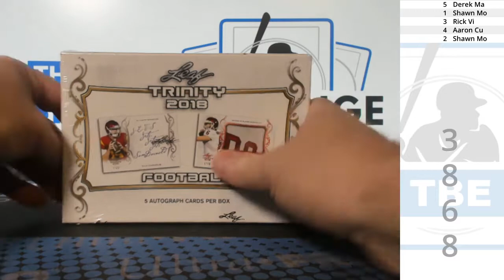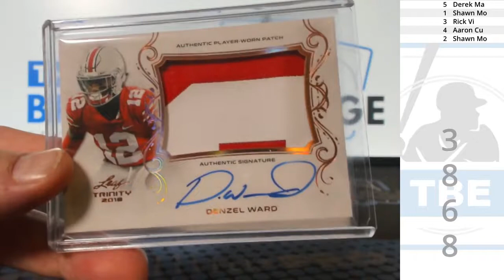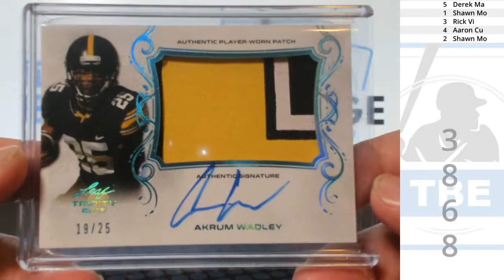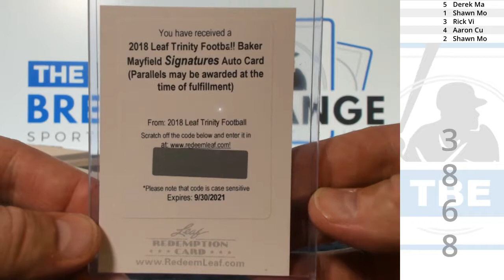(Break ID: 3868) 2018 Leaf Trinity Football 1-box break!